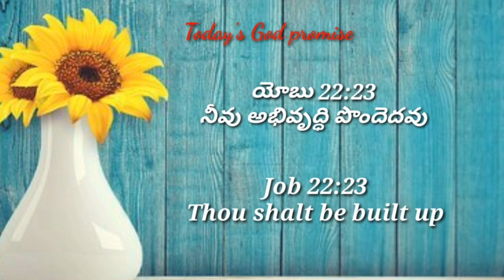Today's God promise & Daily devotion|Today God's promise 19-01-23|Dailybread @CHRIST RESTORES LIFE